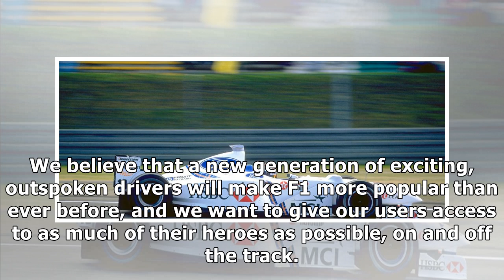Is this what Ford would look like in F1?